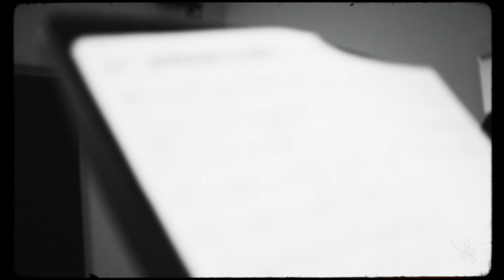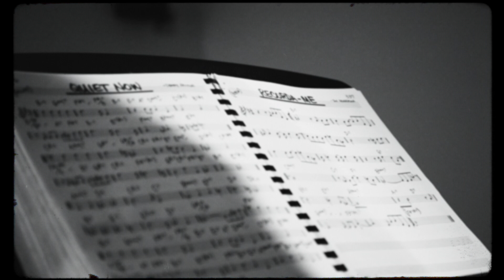The David Malcolm Quartet: a practice session (Dec 21, 2022)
"The David Malcolm Quartet: a practice session"

Filmed on Dec 21, 2022 at York University.

00:00 - Intro
04:45 - This Here (Cannonball Adderley version)
15:21 - Afternoon In Paris (Bud Powell)
23:18 - Things Ain't What They Used To Be (Duke Ellington)
29:58 - Recorda Me (Joe Henderson)
35:41 - Softly As In A Morning Sunrise (John Coltrane)
41:17 - C.T.A. (Miles Davis)
51:33 - Ornithology (Charlie Parker)
58:17 - On the Sunny Side of the Street (Dizzy Gillespie version)
1:12:14 - Hocus Pocus (Lee Morgan)
1:19:23 - Blue in Green (Bill Evans, Miles Davis)
1:23:05 - Cherokee (Ray Noble)
1:27:35 - Andreas Korfmann footage/End Credits

Filmed with Canon EOS R
Tamron EF 70-200mm f/2.8 Di VC USD G2 SP
Canon EF 24-70mm f/4 IS USM
EZCO Dirty Frames & Gritty Transitions
Tropic Color 16mm film grain textures